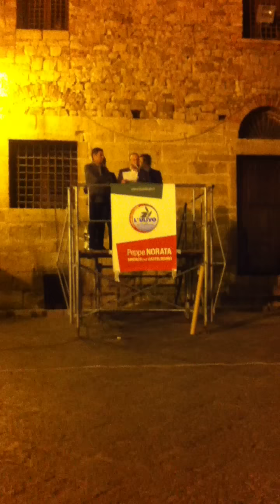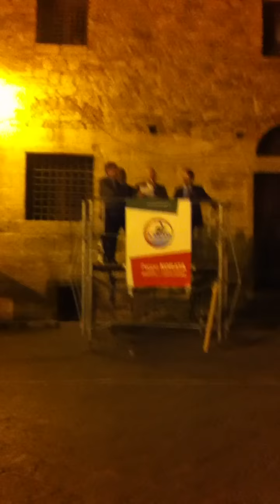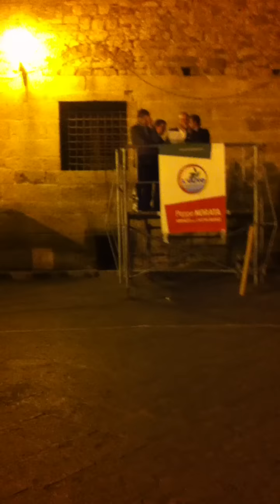DARIO GUARCELLO AL COMIZIO DELL'ULIVO CON L UNIONE CIVICA DI CENTRO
INTERVENTO DEL COORDINATORE DARIO GUARCELLO AL COMIZIO DELL'ULIVO CON L UNIONE CIVICA DI CENTRO CON IL CANDIDATO SINDACO GIUSEPPE NORATA, IL CANDIDATO AL CONSIGLIO COMUNALE FANINO PAPPALARDO E UN DELEGATO DI CRESCERE INSIEME PER CASTELBUONO GIOVANNI CONDELLO